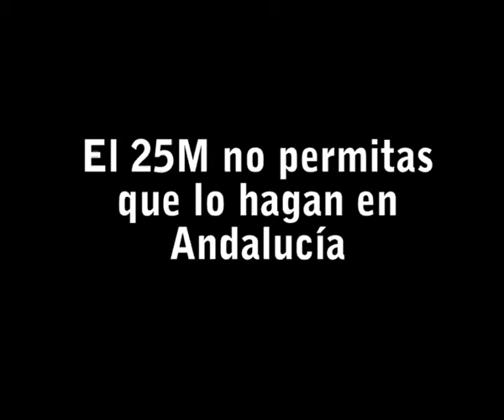¡Hasta Laponia!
Que el Presidente de los empresarios quiera retirar el subsidio de desempleo a los parados que no aceptan un puesto en Laponia, es un problema. Tener Gobiernos que redactan leyes a su dictado es una llamada a la rebelión.

El 25M ¡Rebélate!